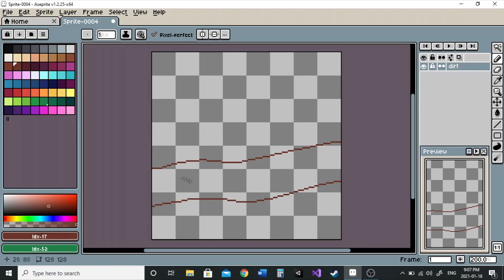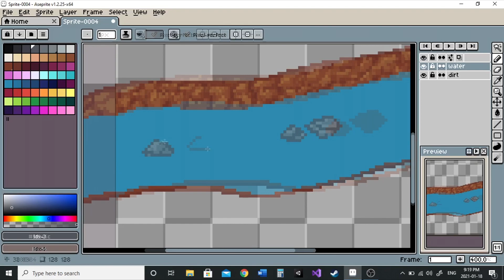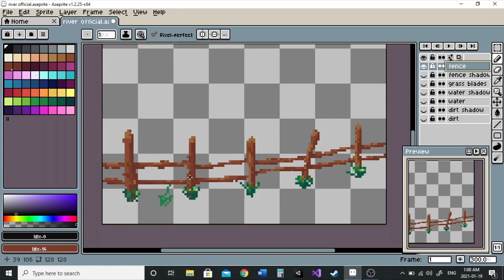Pixel Art Timelapse (Aseprite / HUION 1060 tablet) - Peaceful Riverside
This is my pixel art timelapse and commentary for my artwork called "Peaceful River". I've drawn this using Aseprite with my Huion 1060 tablet. If you love pixel art and aspiring to be a pixel artist yourself, this episode and series may reveal some tips and tricks that you didn't know or could find useful.

It's my hope that my journey as a pixel artist will help inspire other artists to do the same. If nothing else, I hope you find it relaxing and entertaining!

Illustration by John @ The Pixel Expedition - ("Games are a work of art")

Canvas size: 128 px by 128 px
Color Palette: Sweet Canyon Extended 64